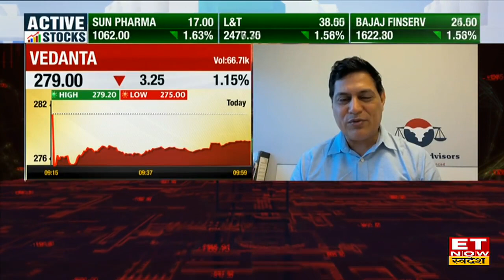Vedanta की Semiconductor JV से अलग हुआ Foxconn, जानिए इस खबर पर क्या है Rakesh Arora का नजरिया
GoIndiaStocks.com Founder के Rakesh Arora (राकेश अरोड़ा) ने ET Now Swadesh के साथ exclusive बातचीत में Indian Share Market के all time high, Metal Stocks और Investment Tips पर आउटलुक दिया. उन्होंने बताया कि भारत की अर्थव्यवस्था तेजी से उभरती हुई नजर आ रही है और निवेशक लॉन्ग टर्म में निवेश करते है तो शानदार कमाई होगी. आगे उन्होंने vedanta foxconn की deal टूटने पर अपना नजरिया दिया. उन्होंने बताया कि Steel Sector में अब तेजी की वजह है कि कच्चे माल की कीमत घट रही है. देखें पूरी बातचीत
भारत में Long Term Investors के लिए कितने शानदार मौके?
Defence और Realty Space पर क्या है नजरिया?
Metal Index की ताजा रैली कितनी टिकाऊ?
किस सेक्टर और थीम पर बुलिश हैं राकेश अरोड़ा?